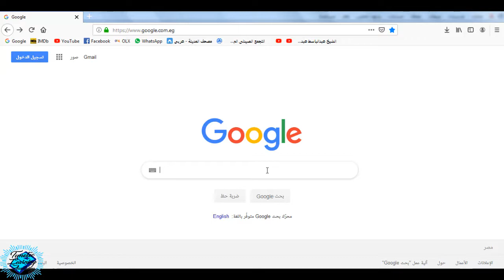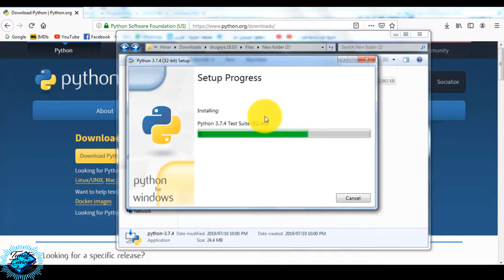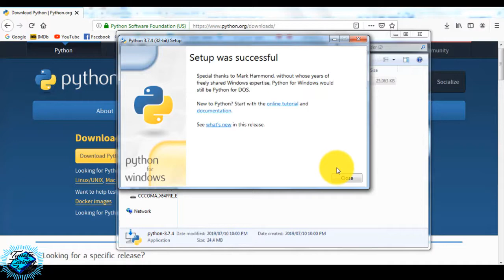Lesson 2: Installation & Downloading of Python 3 - Master Python from scratch for beginners